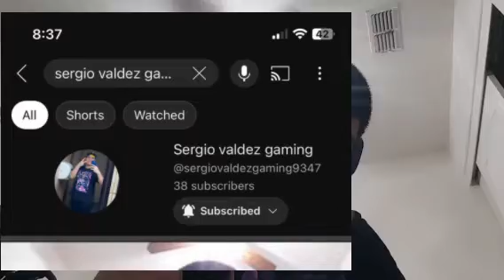Sergio Valdez channel go season 3 vlogs 377